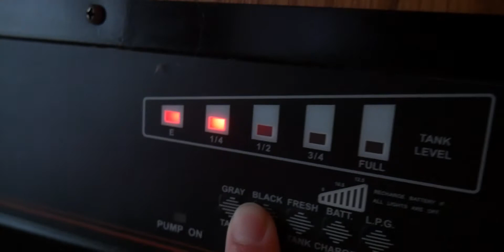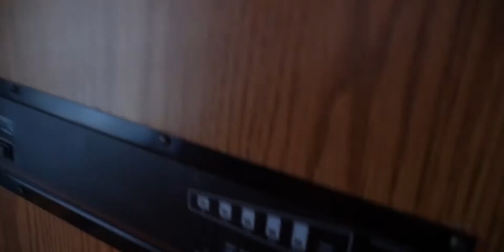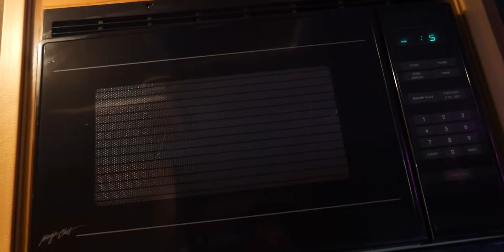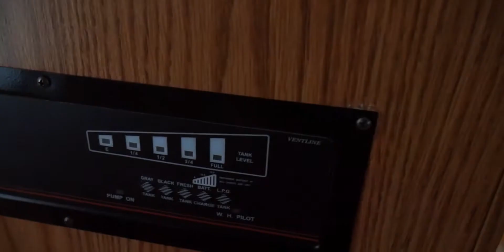RV Leveling Blocks Can Be Dangerous.